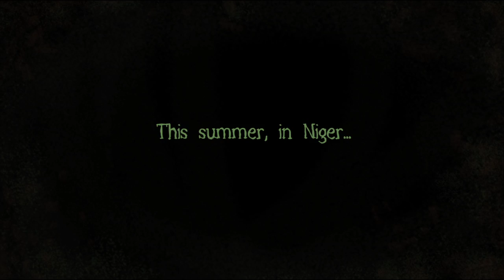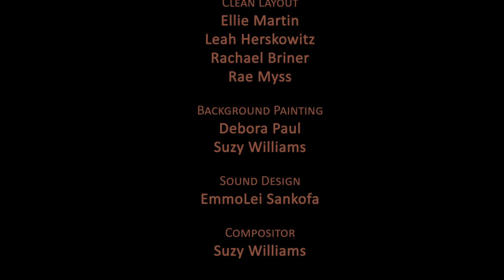The Fishmonger Trailer (A Senior Thesis)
The Fishmonger is based on the true story. It begins on a lazy afternoon at the home of Lil Suzie, whose family resides in the outskirts of Niamey, Niger.  While playing outside Lil' Suzie has a chance encounter with the local fishmonger. Little does she know this seemingly innocent encounter with the Fishmonger will lead to a bigger impact on her life, more than she will soon realize.